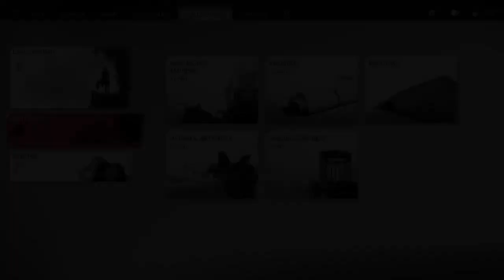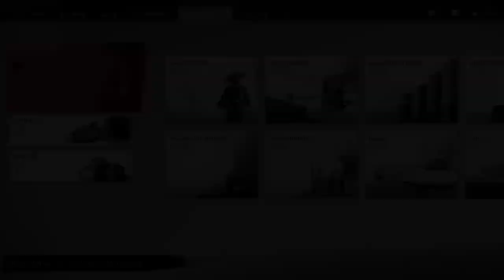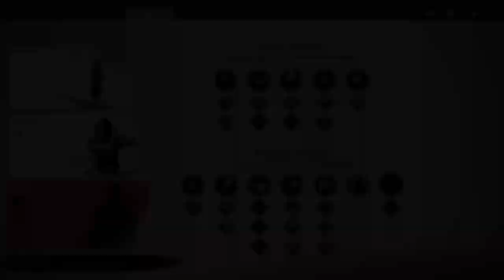Most of the main quests of act 2/Russian guy streams Ghost of Tsushima #8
Playing through quite a bit of act 2.